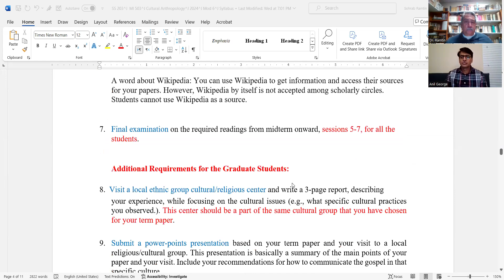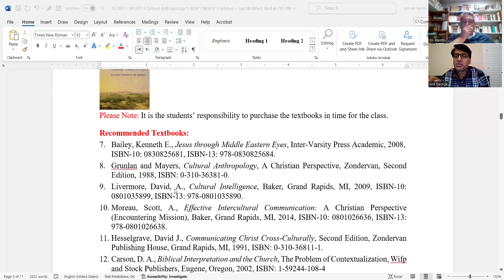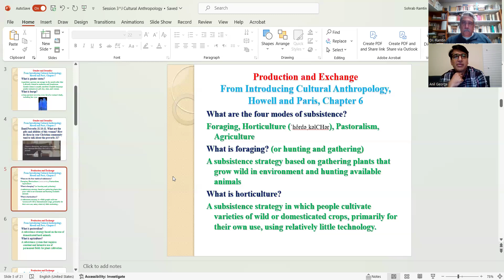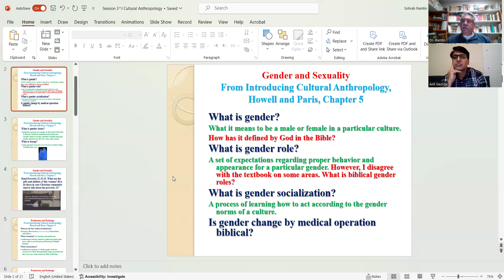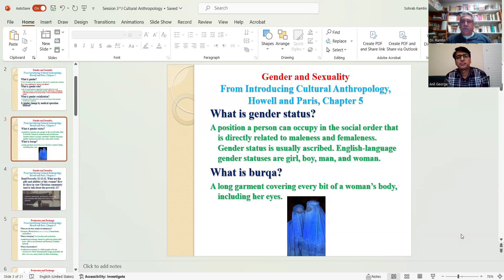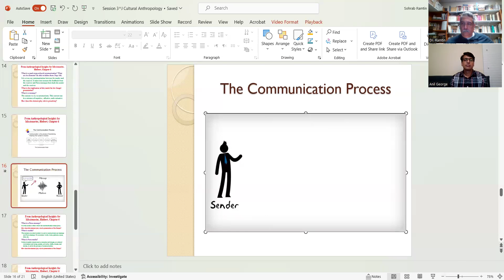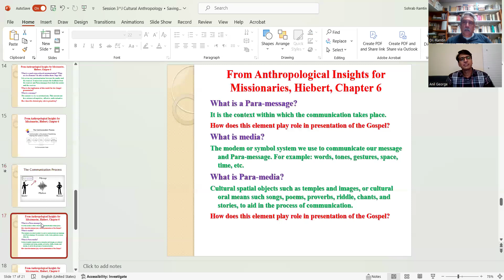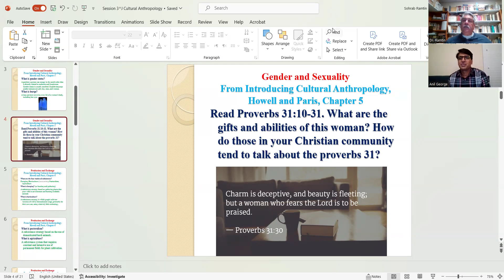Session 3, Cultural Anthropology, Free Discussion, Mod 6, 2024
• Cultural Assumption of Western Missionaries
• Cultural Differences and the Message
• Gender and Sexuality
• Production and Exchange
• Tensions Associated with Handling Crises
• Tensions over Goals